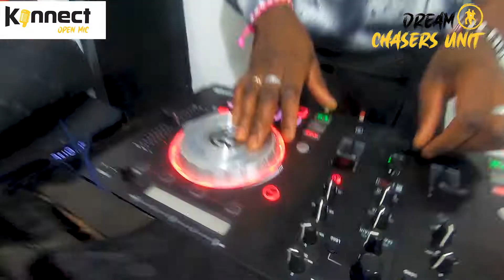KONNECT OPEN MIC NAIROBI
here is where dancers and artists konnect ,come get a mic and spit some bars ,lyrics,spoken words meet talents ,
stay blessed
shot and directed by DREAMchasers unit
@konnect hub
book space now
@konnect hub